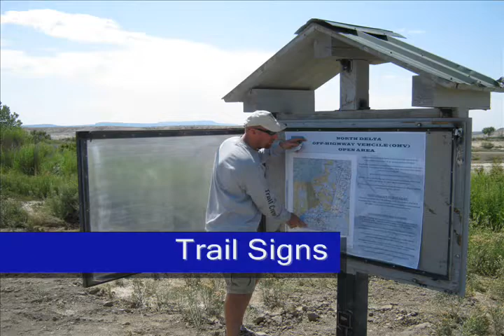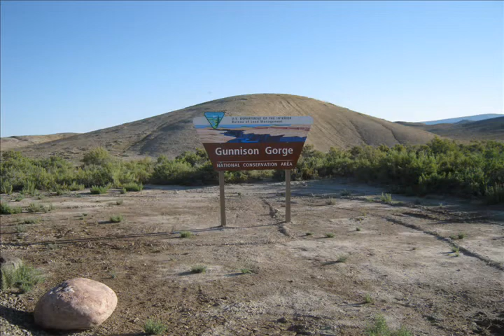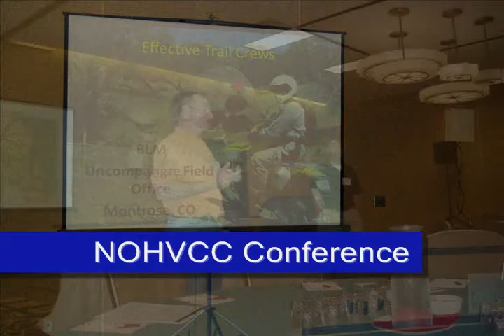09 Uncompahgre OHV Trail Crew.wmv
2009 Accomplishments Video